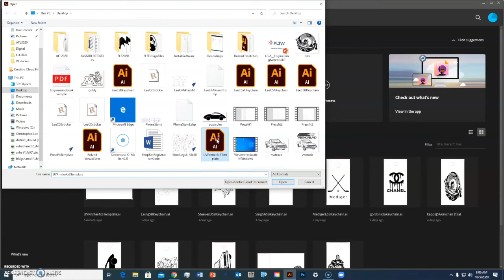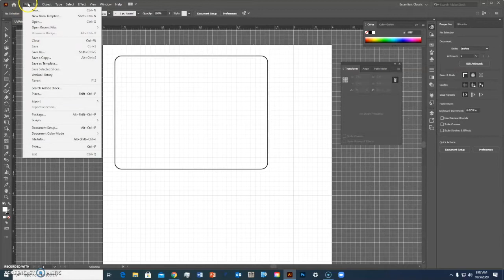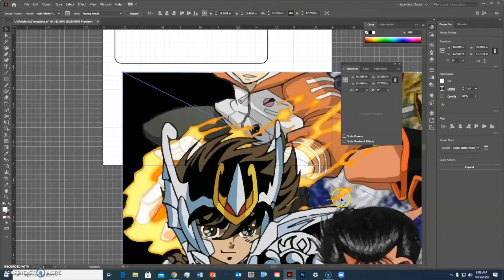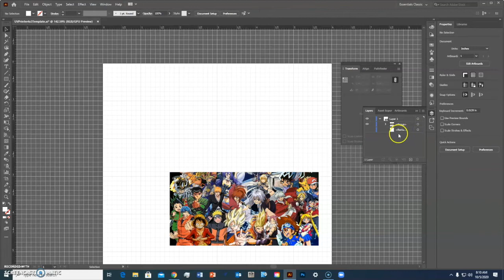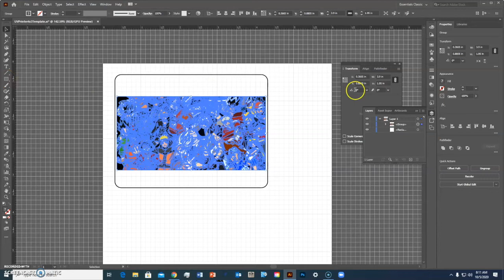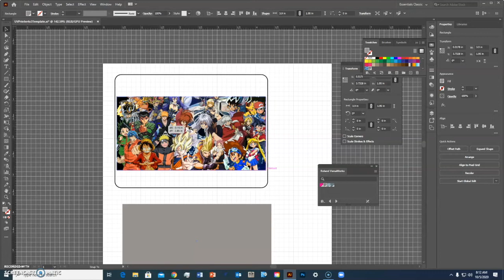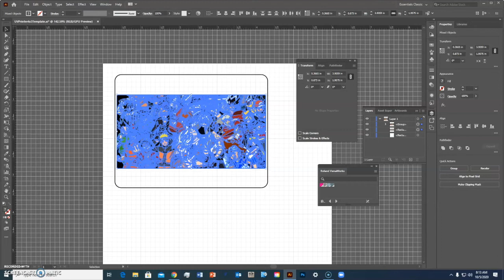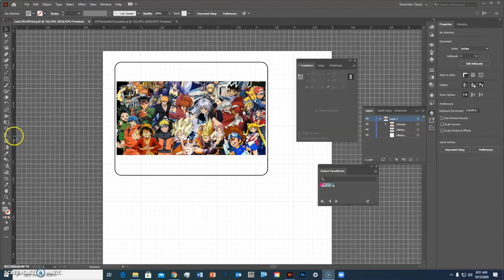*Roland LEF-20 UV Printer Design Video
This is a video that shows how to design a file using Adobe Illustrator for printing on A Roland LEF-20 UV Printer.